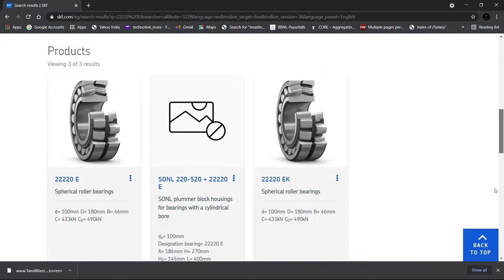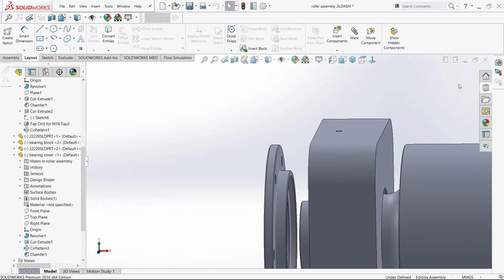How to design Roller Shaft With Bearing Housing |Industrial design ||SolidWorks||Mechanical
Hello Everyone !

Channel contain topics about:
* Gear Mechanism
* Animation Videos
* Industrial Topics